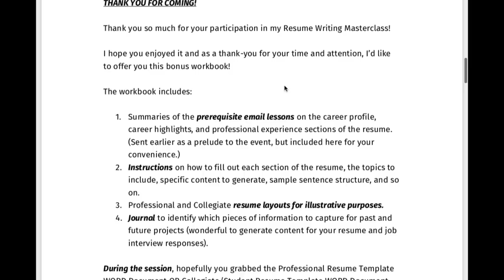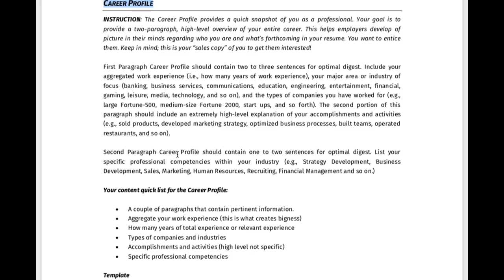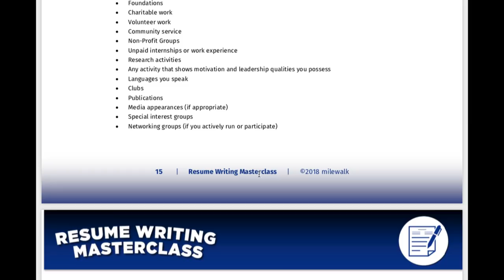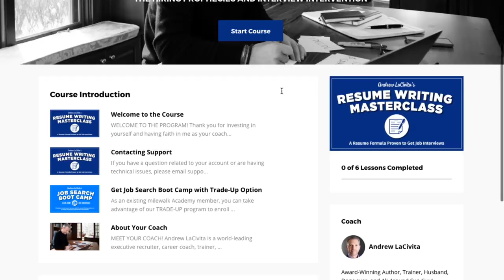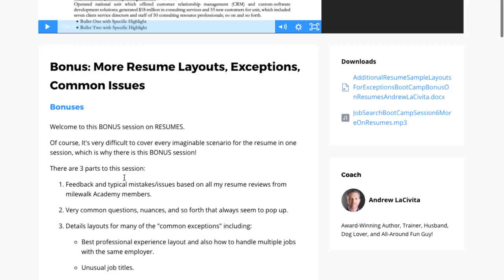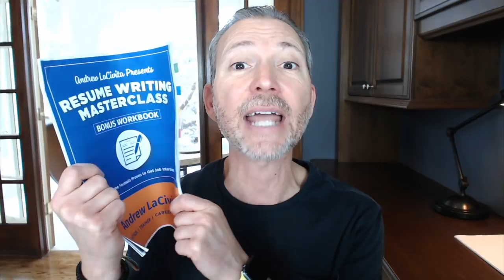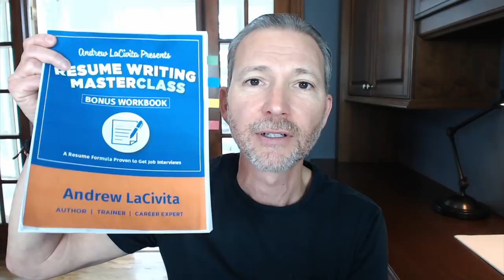Career Advice: Live Office Hours with Andrew LaCivita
Join career and leadership expert and award-winning author Andrew LaCivita for Live Office Hours and FREE Career Advice weekly on Thursdays! This week's show was a full hour of career Q&A.

TODAY! CAREER ADVICE!

This show is an all-out QUESTION AND ANSWER SESSION filled with wonderful job searching, cover letter, resume, LinkedIn, job interviewing, salary negotiation, and any job searching and career development topics you can think of!

GET INTERVIEW INTERVENTION HARDCOVER FREE!

Get the Interview Intervention Hardcover, eBook, and Audiobook while supplies last! The $29 book is FREE. I bought it for you. I'm also adding in the $27 digital experience. I only ask that you pay $7 so my friends at the warehouse can pick it, pack it, and ship it. I'll send it anywhere in the world for $7!

JOIN MY JOB SEARCH BOOT CAMP

5 sessions, lifetime access, live event (plus recordings), ongoing coaching and so much more:

- Start in the right place (your headline/pitch, your why, your needs, your questions for the employers)

JOIN MY LEADERSHIP MONTHLY LIVE

Andrew LaCivita is an internationally recognized executive recruiter, award-winning author, trainer, and founder and chief executive officer of milewalk and the milewalk Academy. He's dedicated his career to helping people and companies realize their potential, consulting to more than two hundred organizations and counseling more than 12,000 individuals. He often serves as a trusted media resource and is the award-winning author of Interview Intervention, Out of Reach but in Sight, and The Hiring Prophecies.

ABOUT TIPS FOR WORK AND LIFE®

Tips for Work and Life® is a weekly careers and motivational show full of helpful job search strategies, career management tactics, and self-help aids with award-winning author, career coach, and trainer Andrew LaCivita. Tips for Work and Life® has been cited by several sources as a Top 5 Careers and HR Blog. Andrew includes these 5-30 minute multicast shows as part of his blog and podcast.